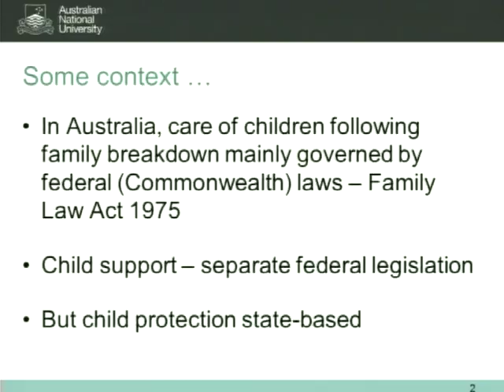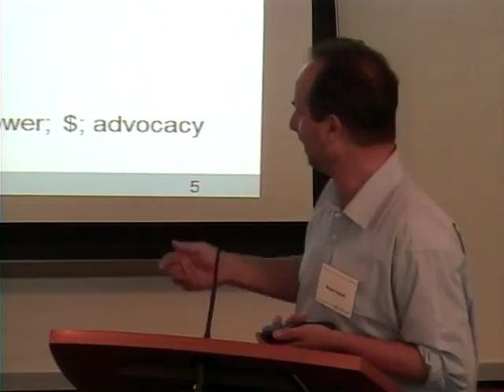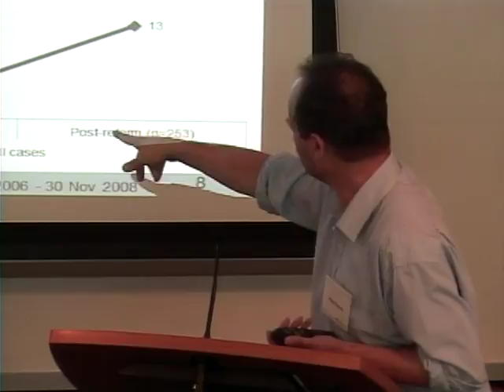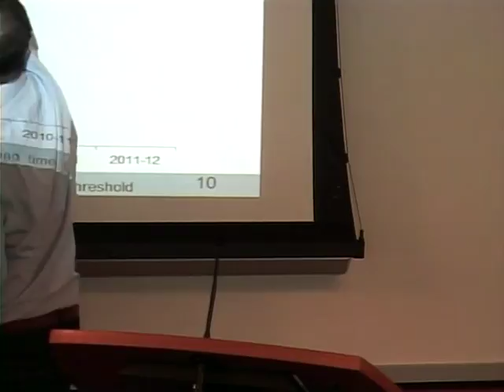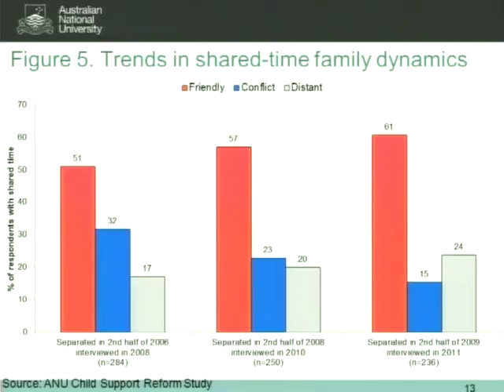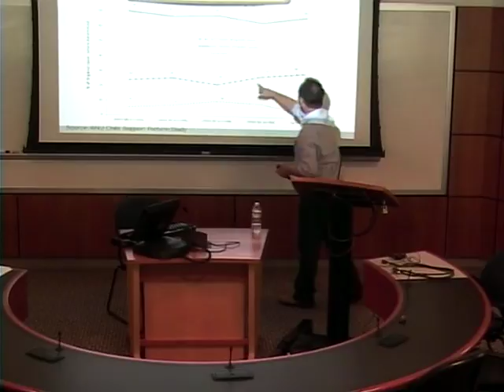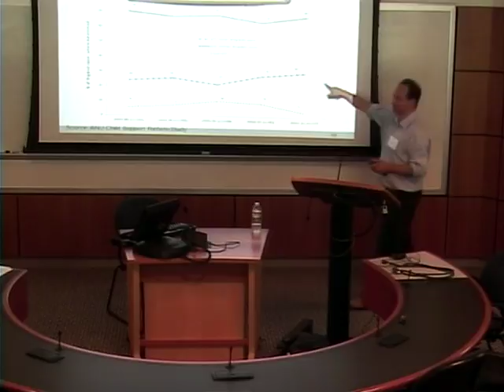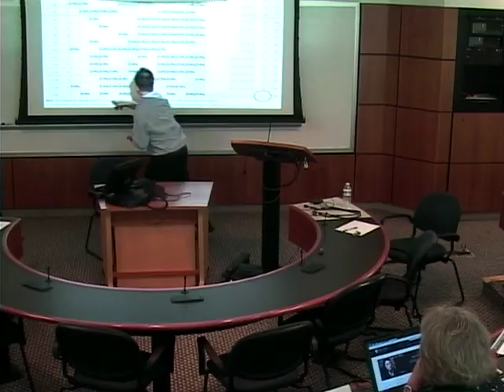L&CP Symposium 2013: Child-Custody Decisionmaking | Bruce Smyth ; Commenter, Kimberly D. Krawiec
Lecture titled: Legislating for Shared-Time Parenting After Parental Separation: Insights From Australia?.

Conference title: Child-Custody Decisionmaking (Law and Contemporary Problems Symposium (2013))

Appearing: Bruce Smythe (Australian National University), speaker ; Kimberly D. Krawiec (Duke Law School), commenter.

Related paper: Bruce Smyth et al., Legislating for Shared-Time Parenting After Parental Separation: Insights from Australia?, 77 Law and Contemporary Problems 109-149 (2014).